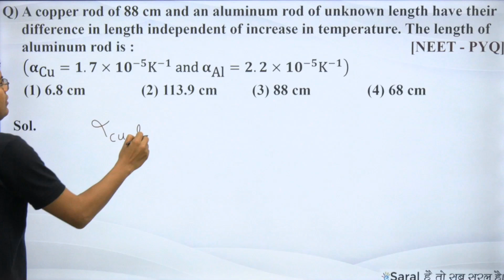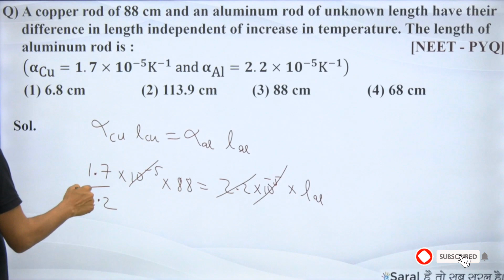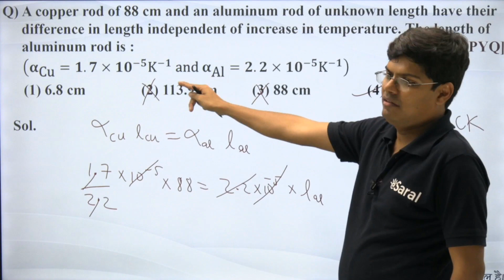Thermal Expansion Short Trick | Crack NEET in 1 Month | eSaral NEET